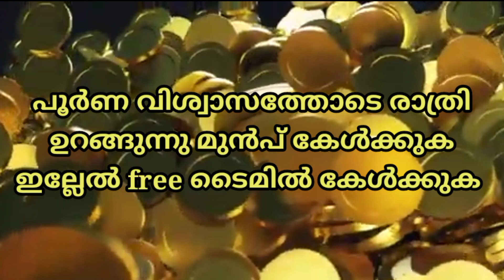നിങ്ങളിലേക് പണം ആകർഷിക്കാനുള്ള ഈ ഒരു കാര്യം നിങ്ങൾ ചെയ്യു പണം വരുന്ന വഴിയേ അറിയത്തില്ല നിങ്ങൾ